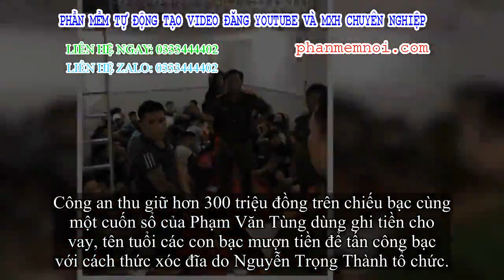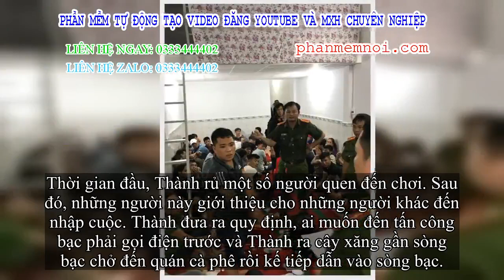✅ Trùm cho vay nặng trĩu lãi mang tiền đáp ứng 'tận răng' con bạc